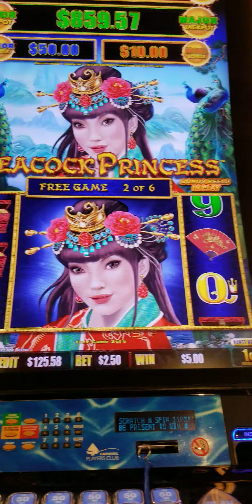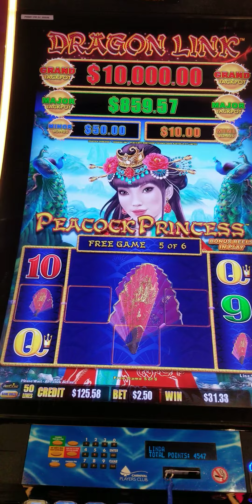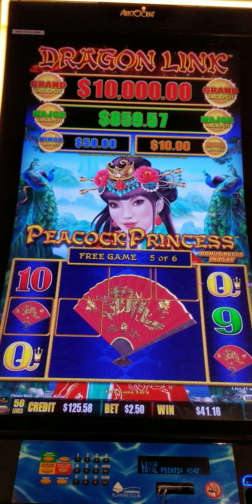Peacock Princess - Bonus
Peacock Princess
Casino Bonus Time Jackpot
Soooo Pretty.
Can we hit thar Jackpot today?
Cruise Slot Machines like Vegas.